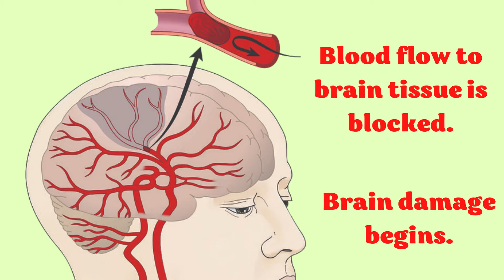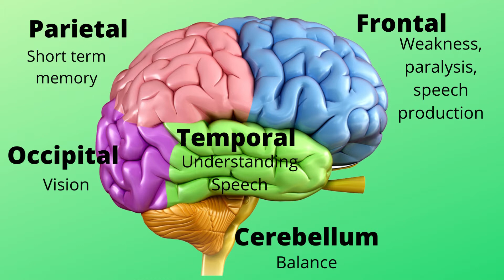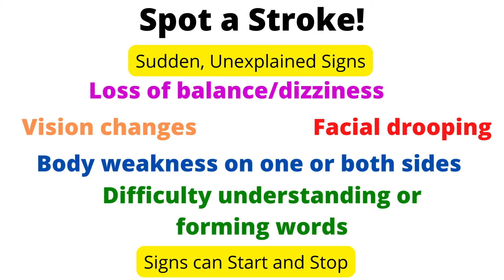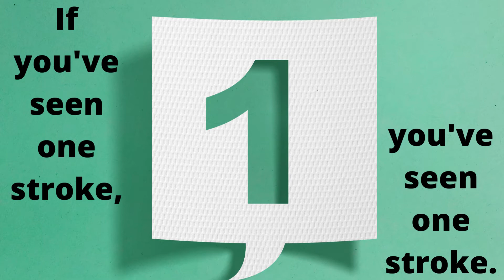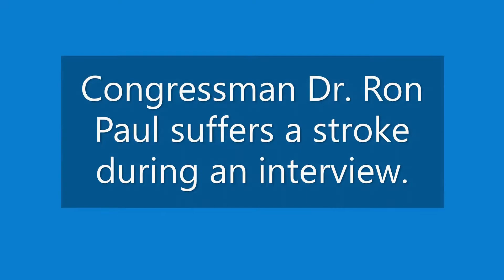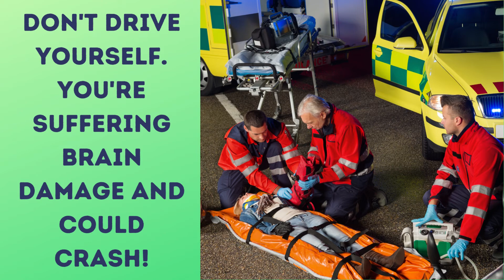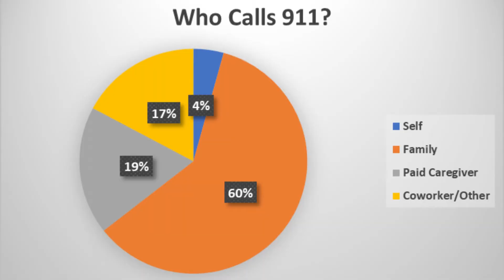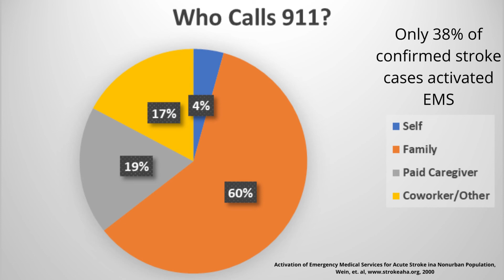Becoming Stroke Smart General Presentation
Learn the signs of a stroke and be empowered to call 911 immediately upon spotting those signs with this latest edition of our Stroke Smart training.